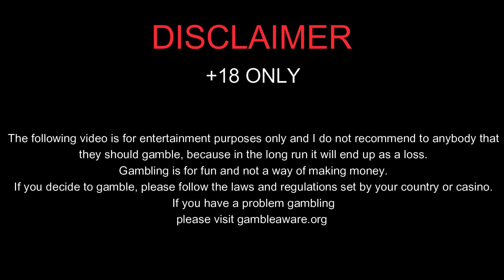FIRST TIME PLAYING GEMS OF SERENGETI